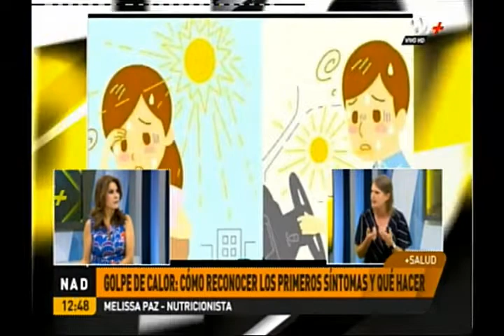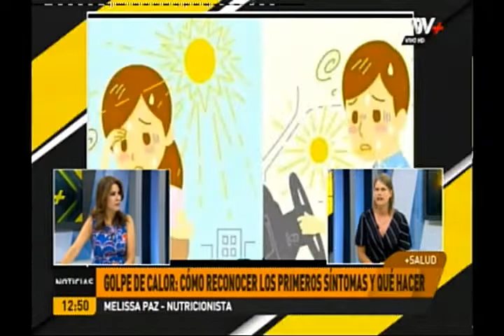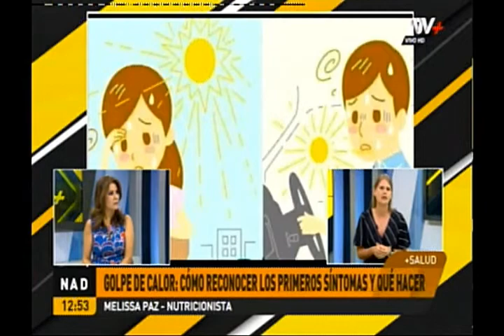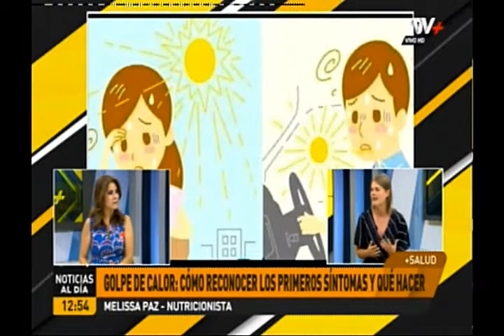Sepa cómo hidratarse en verano / Nutriconista Melissa Paz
Los hombres levemente deshidratados tendían a experimentar disfunción en la memoria a corto plazo aunque, en general, las mujeres fueron más sensibles a la deshidratación que los hombres. Por ejemplo, las mujeres reportaron con más frecuencia dolores de cabeza, fatiga, confusión y falta de energía. Ellas también sintieron mayor cansancio al hacer ejercicio moderado cuando estaban deshidratadas.

La nutricionistaMelissa Paz de Salud en Casa  destaca que “el 70% de nuestro cuerpo es agua y su importancia es vital para el funcionamiento correcto de nuestro organismo. Si además vamos a realizar deporte, beber líquidos nos permitirá rendir al máximo y también evitar sustos innecesarios”.